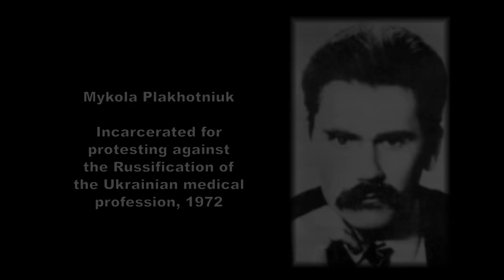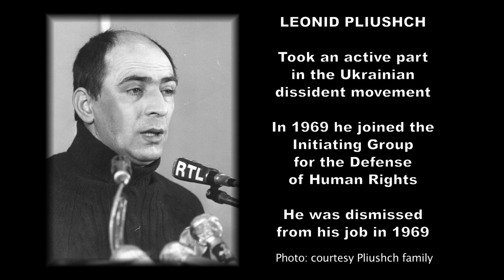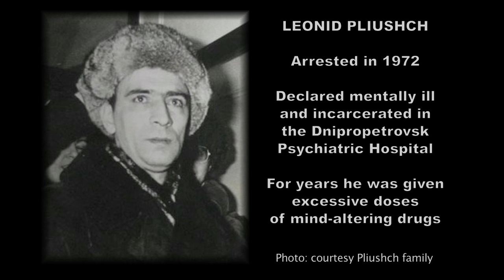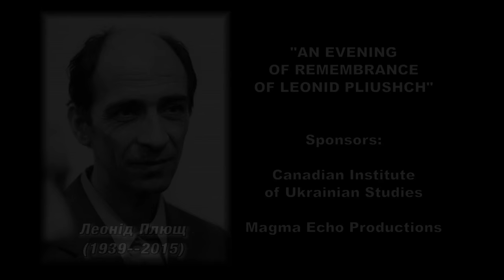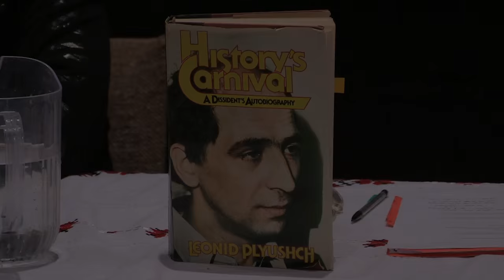Kontakt TV: «Розмови про культуру». In Memoriam: Leonid Pliushch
From KONTAKT TV program #2352, originally aired on OMNI TV (Canada) on 29 August 2015.

This segment is: Culture in Conversation. Tania Stech presents a segment dedicated to the memory of prominent Ukrainian intellectual and human rights activist Leonid Pliushch (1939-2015). Tania Stech (producer, writer, creative director, video editing); Marko R. Stech (co-producer); Viktoriya Mashoshyna (videographer); Andrij Rawlyk (video and sound editor).

«Розмови про культуру». Таня Стех представляє передачу присв’ячену пам’яті видатного українського інтелектуала та правозахисника Леоніда Плюща (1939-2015). Таня Стех (автор, продюсер, мистецьке оформлення, монтаж); Марко Р. Стех (співпродюсер); Вікторія Машошина (оператор); Андрій Равлик (звук і монтаж).